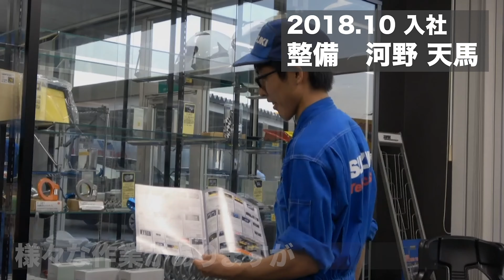SWK会社紹介動画！